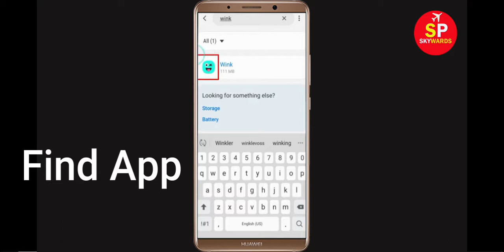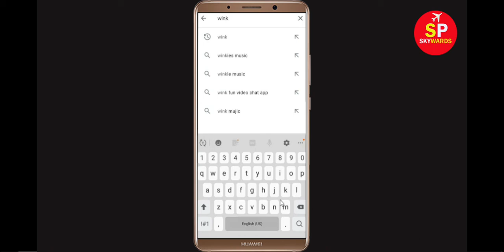Fix "Wink" App Keeps Crashing Problem Android & Ios - Wink App Crash Issue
In this Wink Video Tutorial, i will show you how to fix How To Fix Wink App Keeps Crashing Problem Android & Ios Mobile Phone - Wink App Crash Issue. If you are facing same problem in your android mobile phone then it will help you to get rid of this issue.